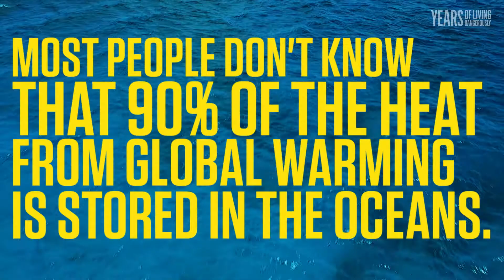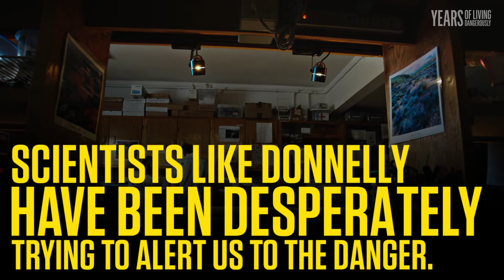Ian Somerhalder - Warming Seas and Hurricane Harvey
Dr. Jeffrey Donnelly studies how climate change is driving hurricanes like Harvey. Ian Somerhalder visits his lab to learn more.

When Hurricane Harvey hit the waters of the Gulf of Mexico, they were running up to 7°F above normal. Will this be the storm that changes the climate debate?